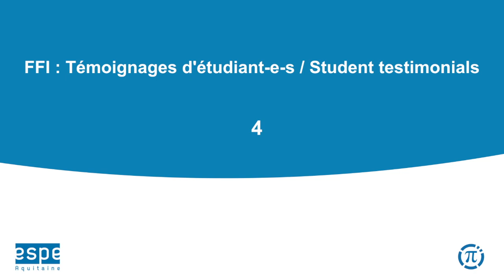Quels ont été les principaux apports au niveau professionnel ?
Témoignages d’étudiant du Master MEEF, parcours Formation de Formateurs à l’International
Master Bilingue à distance en Education, Formation et Management proposé par l’ESPE d’Aquitaine, Université de Bordeaux.
Une formation à distance hybride, innovante et intensive sur un an, visant à accompagner le développement de compétences d’éducateurs et des formateurs engagés dans des parcours de mobilité internationale et de formation des jeunes et des adultes.
Les étudiants vont acquérir des connaissances sur d’autres pays et sur d’autres paramètres éducatifs et culturels, par la médiation de connaissances et de savoir-faire interculturels concernant leur analyse des systèmes scolaires et non scolaires de formation.